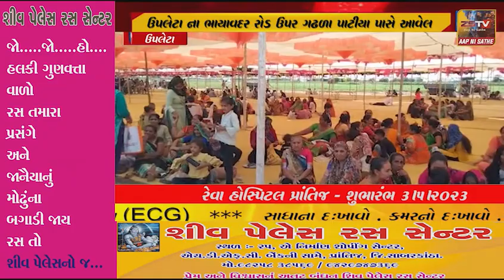ઉપલેટાના ભાયાવદર રોડ ઉપર ગઢળા પાટીયા પાસે આવેલ શ્રી આંબાવાડી મોગલ માં મંદિર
ઉપલેટાના ભાયાવદર રોડ ઉપર ગઢળા પાટીયા પાસે આવેલ શ્રી આંબાવાડી મોગલ માં મંદિર દ્વિતીય પાઠ ઉત્સવ ભવ્ય ઉજવણી કરવામાં આવી